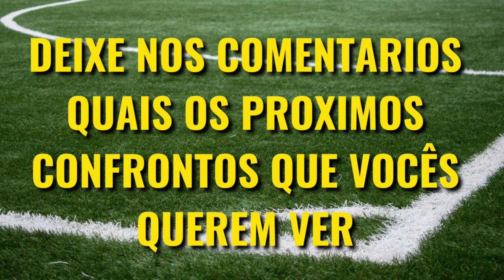Boca Juniors VS Manchester United, QUEM É MAIOR [Comparativo de títulos]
Boca Juniors e Manchester United são dois dos maiores clubes dos seus países, e apesar do confronto não ser tão comum, quando ocorre sempre é um grande jogo, mas Boca Juniors VS Manchester United quem é maior? Veja o comparativo de títulos nesse vídeo!